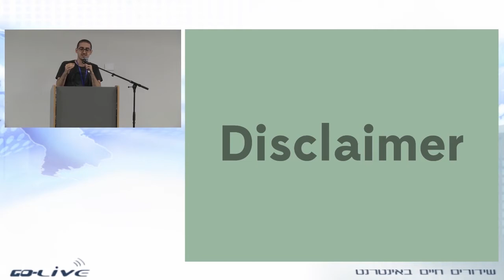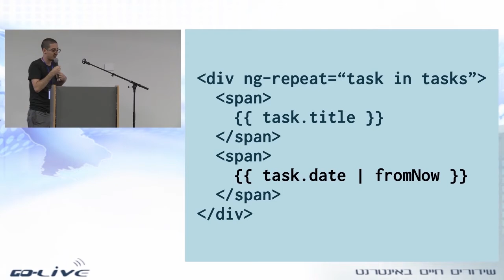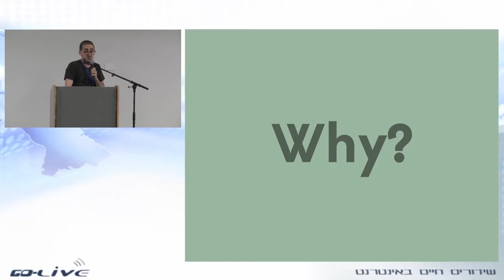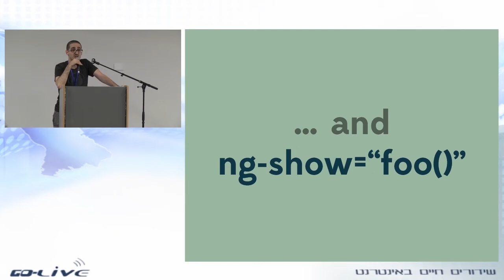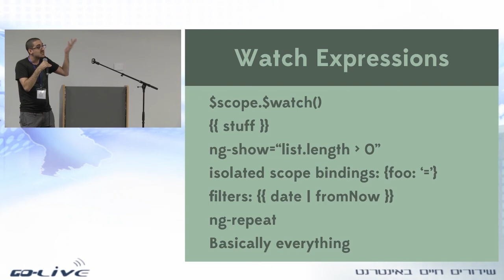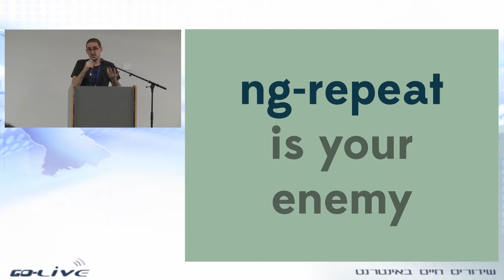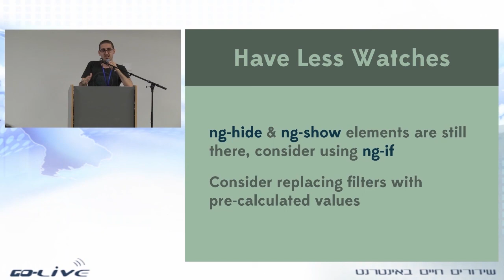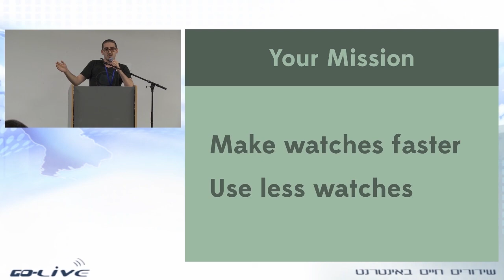Angular Performance 101 By Aviv Ben Yosef E4D JS-IL Conference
Angular's magic is awesome, but it comes at a price. In this session we'll go over the common performance pitfalls in Angular and how to start handling them